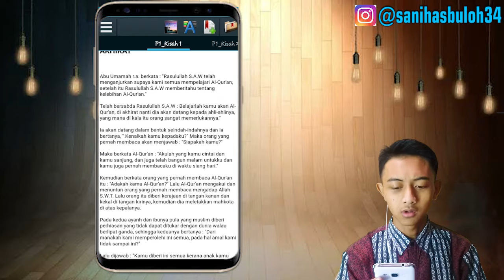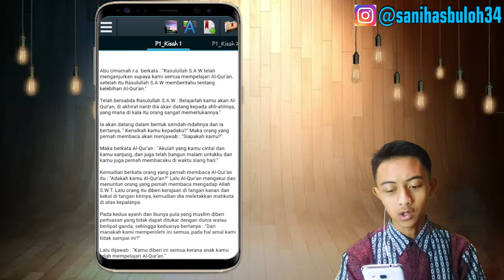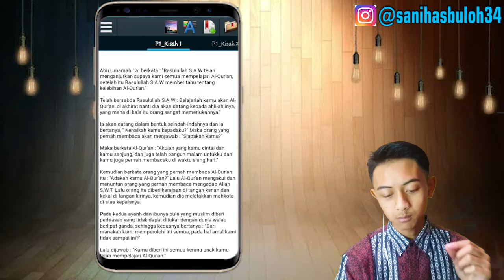kisah teladan islam (-kisah 1-)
Amin.

Nantikan Kisah-kisah Teladan Islami Di Video Berikutnya

TERIMAKASIH